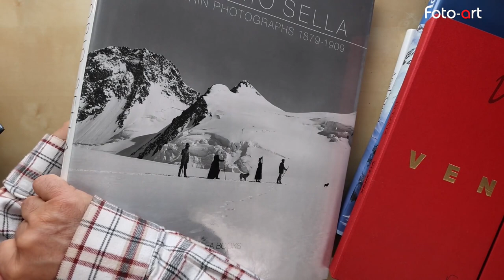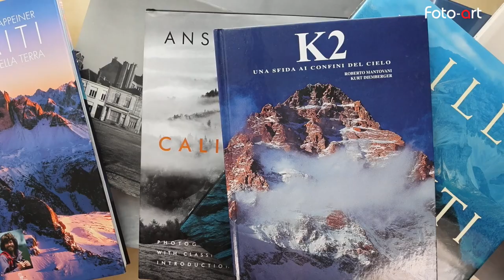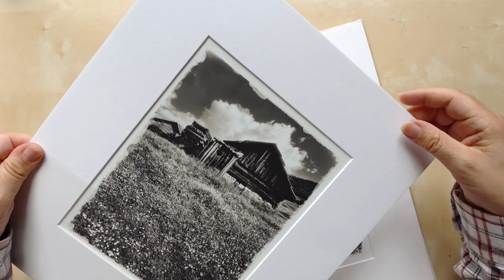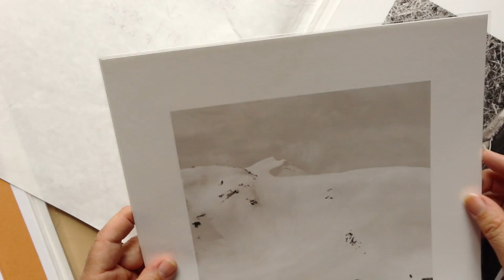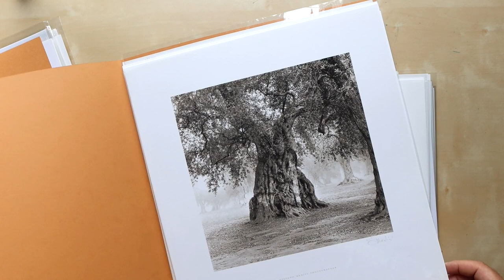Presentazione della serie Libri di fotografia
Libri e fotografia una serie di video nella quale vi presento i libri fotografici che ho ritenuto interessanti per contenuti, espressione e studio dell'inquadratura. Analizzerò insieme a voi le immagini fotografiche, i contenuti e la biografia dell'autore - buona lettura.

Ti appassiona la fotografia ? Ami la stampa fine art ? Sei nel posto giusto ! Mi chiamo Stefano Medici e nel mio canale troverai recensioni, test, prove sul campo, consigli pratici, guide e tutorial sul mondo della fotografia digitale e analogica, sui sensori e sulla pellicola, su tutte le attrezzature come scanner, obiettivi, reflex e fotocamere mirrorless, stampanti e carte fotografiche delle principali marche Nikon Canon Sony Fuji, ma anche sistemi come Schneider, Rodenstock, Ebony, Sinar, Cambo, Linhof, Hasselblad

Sono un fotografo specializzato nella fotografia Fine Art con apparecchi digitali e medio e grande formato a pellicola; svolgo molti corsi di fotografia ad ogni livello per principianti e professionisti che desiderano perfezionare consocenza e tecnica fotografica.